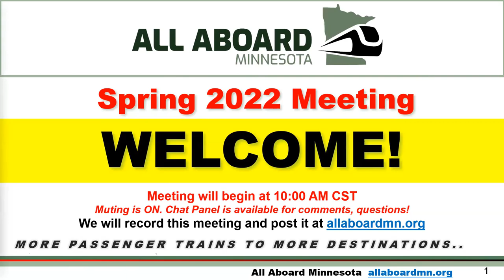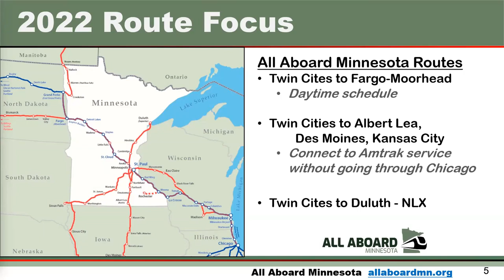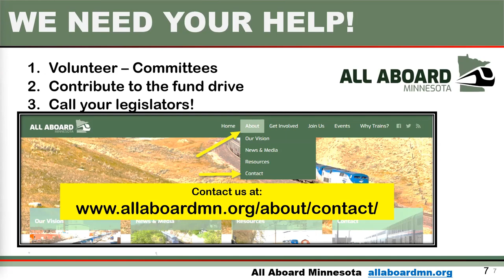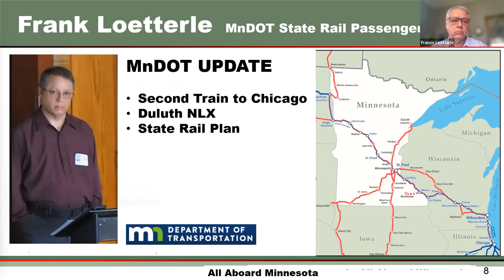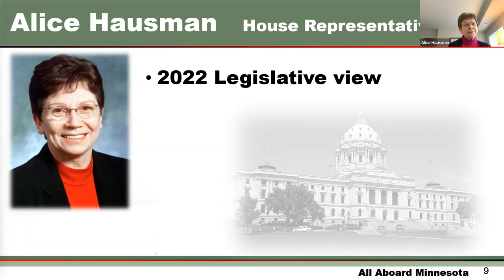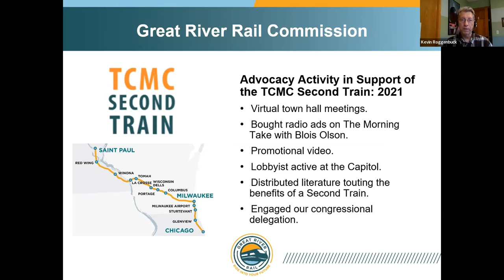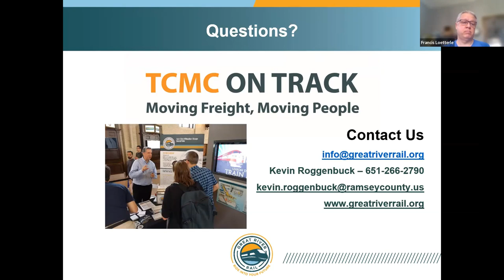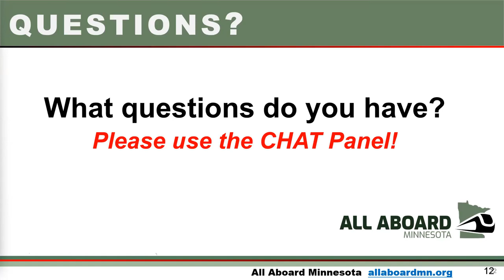AAMN GENERAL MEETING SPRING 2022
Brian Nelson, President of All Aboard Minnesota, discusses what AAMN has been up to in the last 6 months. Special guest speakers Frank Loetterle from MnDOT discuss the upcoming second train to Chicago, Minnesota House Representative Alice Hausman talks about the current status of rail related bills in the Minnesota legislature and Minnesota Senate, Kevin Roggenbuck with the Great River Rail Commission gave a more in depth view of what the GRRC has been doing and what it is planning to do, and Scott Rogers with the Midwest Interstate Passenger Rail discussed what that group is about and initiatives it is working on.